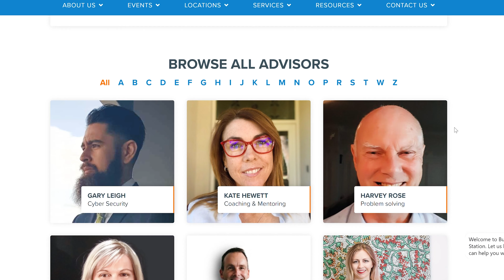Business Station Digital Solutions Case Study P&T Barras Painting